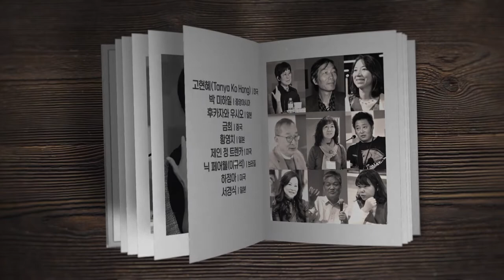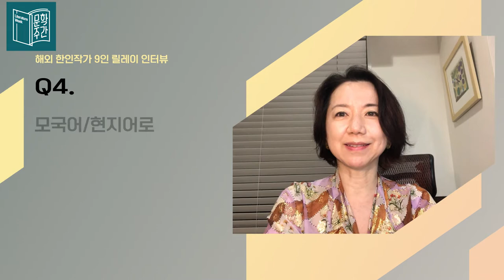[2021 문학주간] 협력프로그램: '한국문학번역원' 해외 한인작가 9인 릴레이 인터뷰 3편 │후카자와 우시오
세계 곳곳의 한인작가 9인이 코로나 시대의 문학 활동, 디아스포라적 삶과 경험, 한국 문학 및 작가들에 대한 생각과 앞으로의 활동 계획에 대하여 이야기합니다.

3편의 주인공은 재일동포, 여성, 이민자의 삶을 주제로 일본에서 활발히 작품 활동 중인  재일교포 2세 작가 후카자와 우시오입니다.

국경을 넘어 나누는 우리 문학의 성취
10월 21일부터 매주 목요일 오후,
 2021 문학주간을 통해 만나보세요!